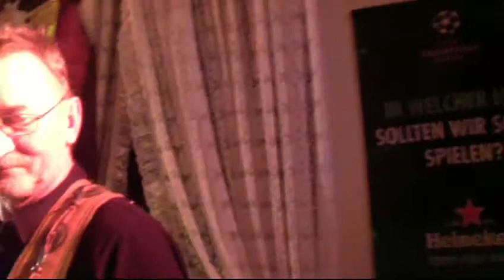beatniks aus schleswig in idstedt 2014 teil 05movie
50 Jahre The Beatniks aus Schleswig